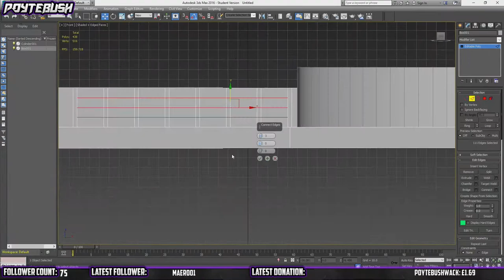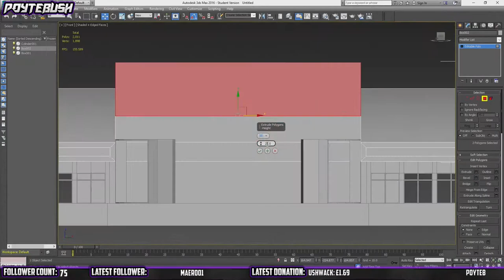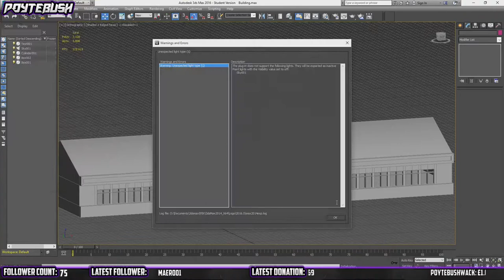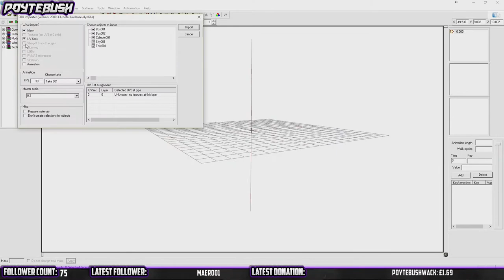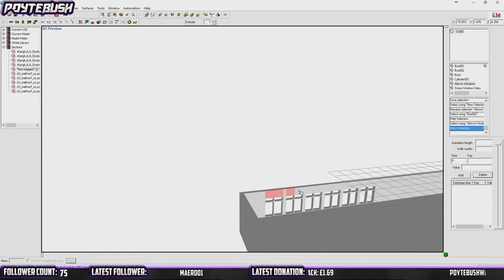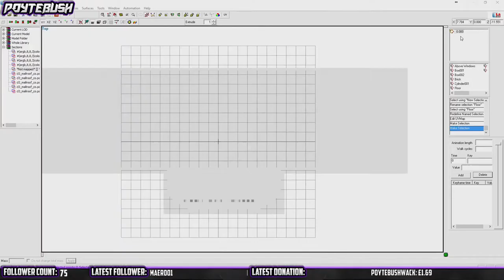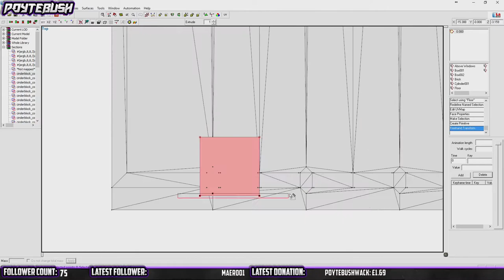Speed Modeling | Part Two | Casino for CityLifeRPG.com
(VIDEO LINK)

Check Out The Series:
(Title) (Link)